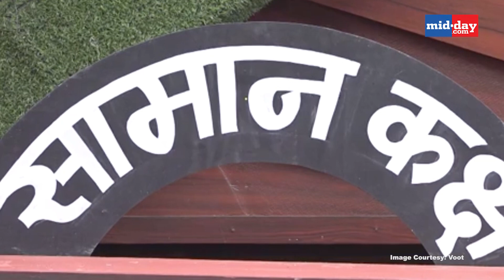Bigg Boss Highlights Day 67 | Sidharth Shukla Pushes Asim Riaz During the Captaincy Task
Bigg Boss announced the 'BB Junction' task for this week's captaincy, as a part of which a train installation was set up in the garden with baggage lockers. Sidharth Shukla got violent with Asim Riaz again during the task.